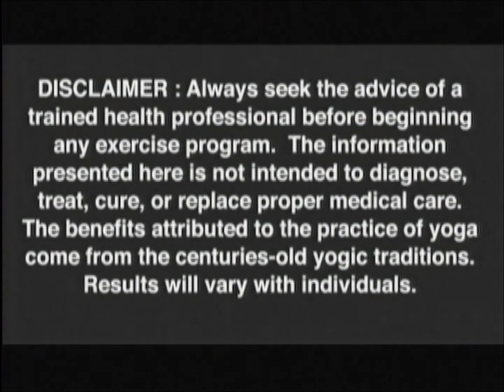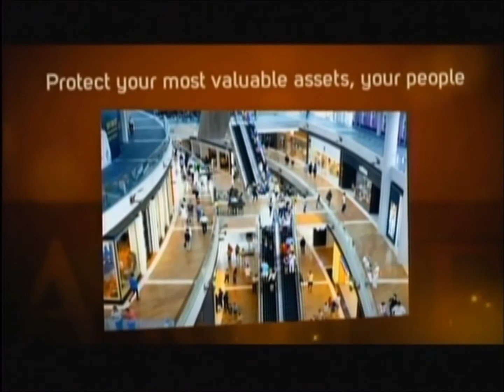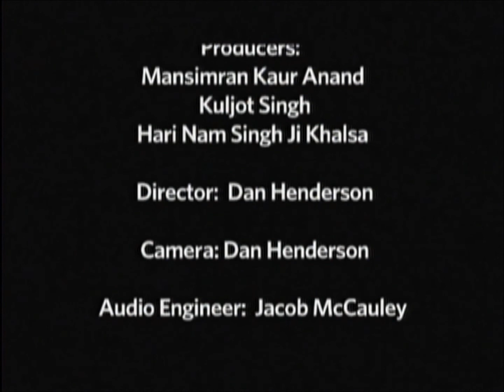Anand Lotus Yoga Show - S01E01